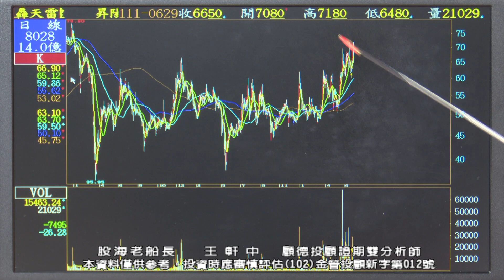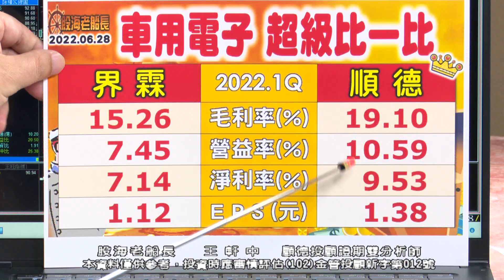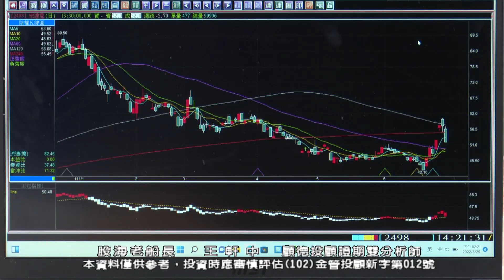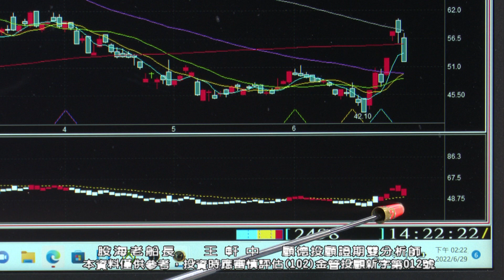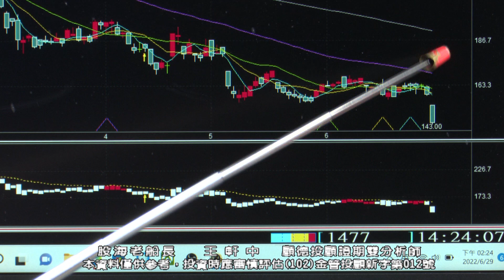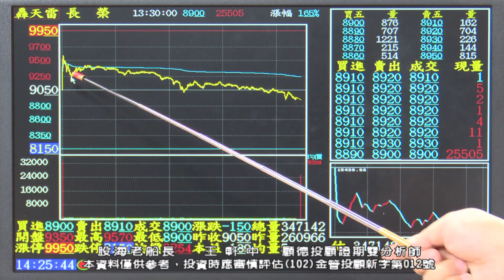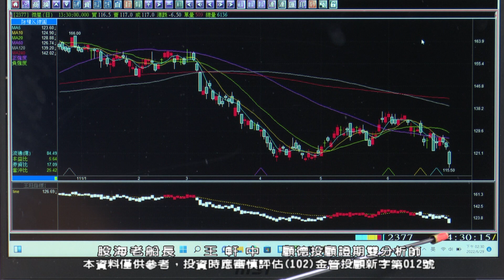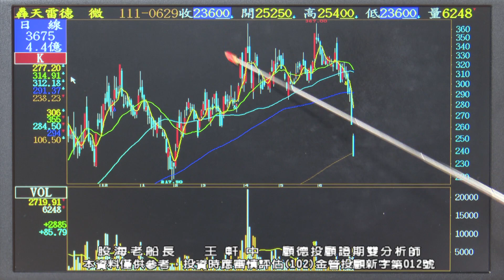20220629 王軒中 股海老船長